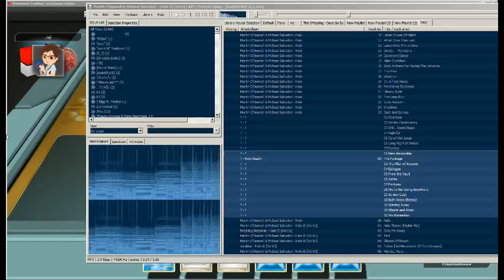More Trainer Battles on Pokemon Trading Card Game Online - 12 / 12